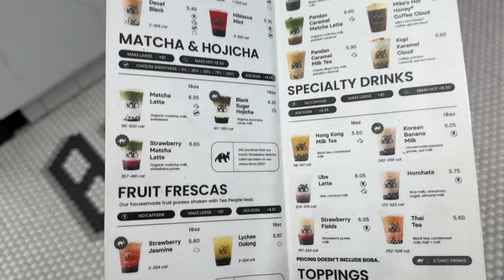NYC VLOG🌇: Going to mixsoon's pop-up, hamburger america, boba guys